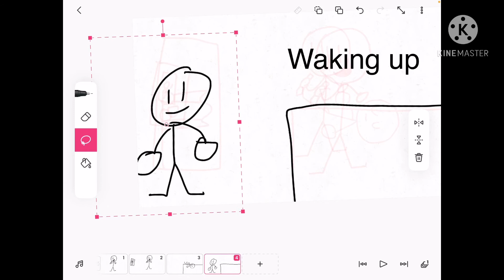For Spanish again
You can ignore this if you’re not my Spanish teacher